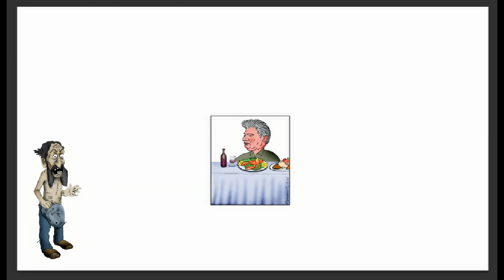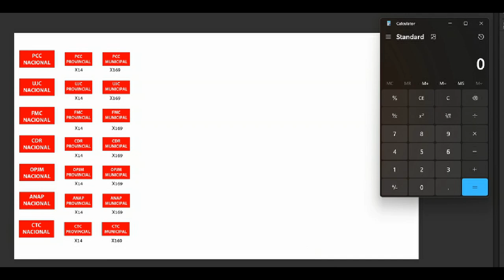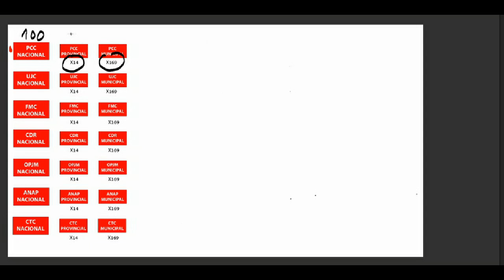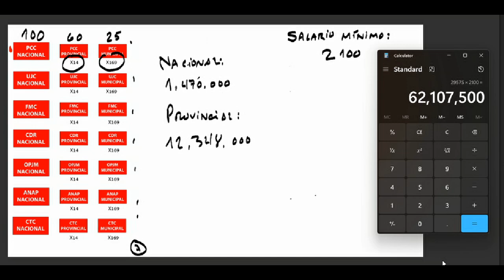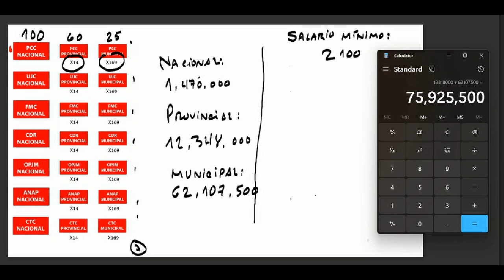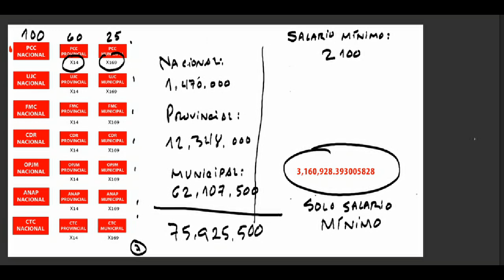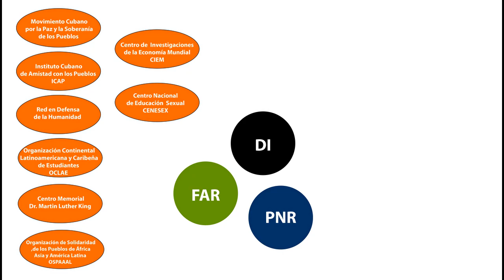COMO EL DINERO SE BOTA A LA BASURA EN CUBA